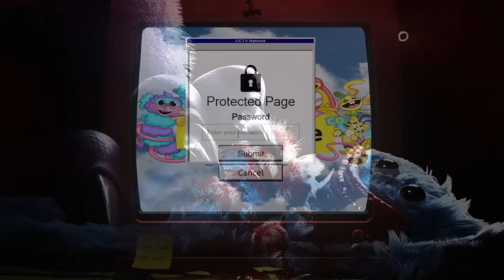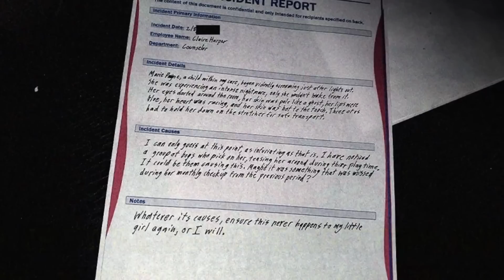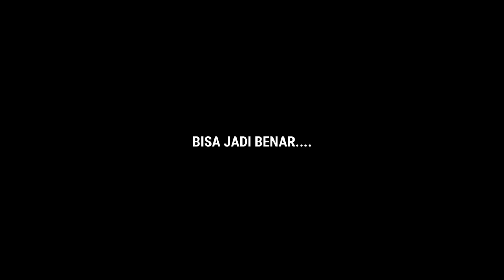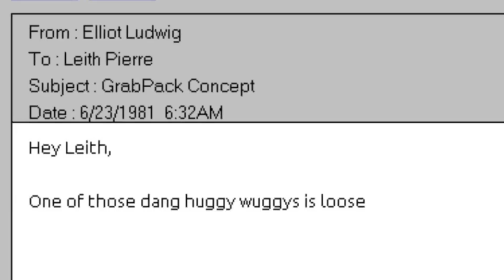RAHASIA BARU & PESAN MISTERIUS UNTUK CHAPTER 3 !!! Investigasi Detail Poppy Playtime Chapter 3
~DESKRIPSI~

AKHIRNYA CCTV CHAPTER 3 MUNCUL, BANYAK RAHASIA BARU MENGEJUTKAN !!!

Halo semuanya kembali lagi di channel zaky4032 & pada video kali ini kita akan membahas tentang Game yang sedang ramai & hangat di bicarakan para player, yaitu POPPY PLAYTIME, ini adalah game horror bertemakan boneka yang sudah sejak 2021 rilis, berbeda dengan topik sebelumnya, kali ini kita akan membahas tentang beberapa informasi baru seperti teaser baru untuk poppy playtime chapter 3, cukup menarik perhatian, apa saja itu ? penasaran ? So langsung aja cek this video.

《JADWAL UPLOAD》
HARI = RANDOM
JAM   = 13:00/15:30 WIB